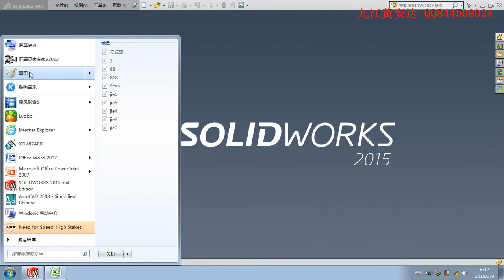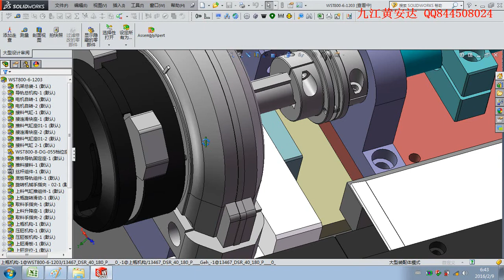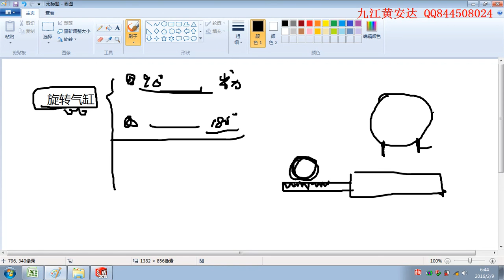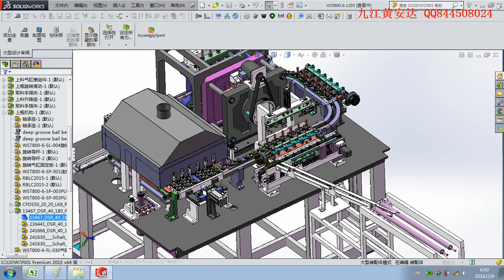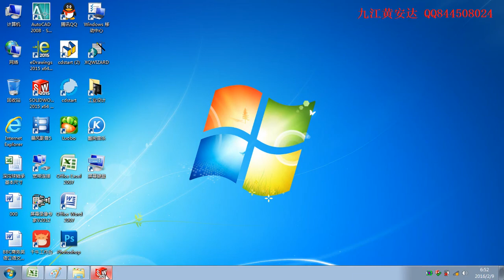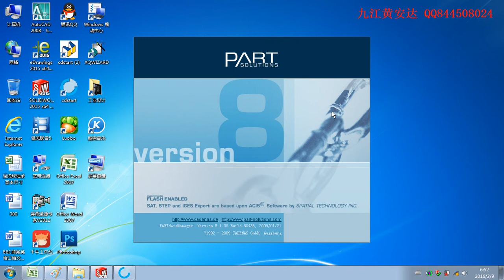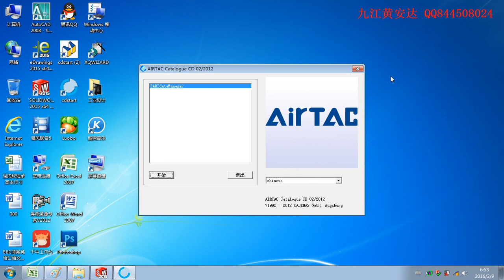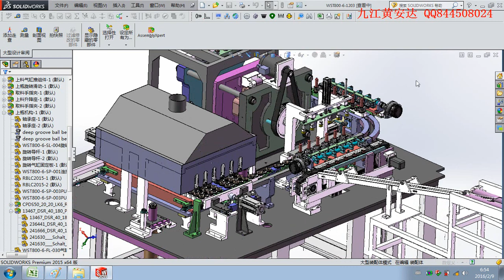Industrial robot structure design tutorial